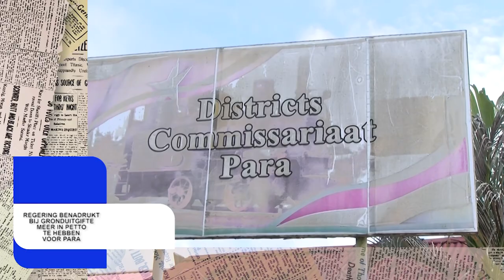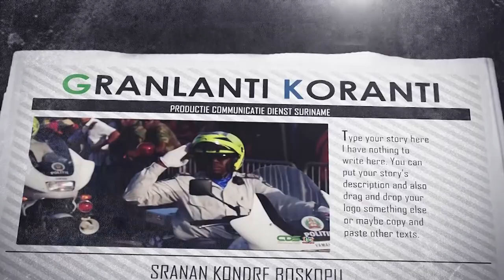𝔾ℝ𝔸ℕ𝕃𝔸ℕ𝕋𝕀 𝕂𝕆ℝ𝔸ℕ𝕋𝕀 (SRANAN) DD 17 NOVEMBER 2021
De onderwerpen in deze aflevering zijn:
- Regering benadrukt bij gronduitgifte meer in petto te hebben voor Para
- Samenwerking Centrale Bank van Suriname met De Nederlandsche Bank
-  Vakbond EBS op werkbezoek bij president Santokhi